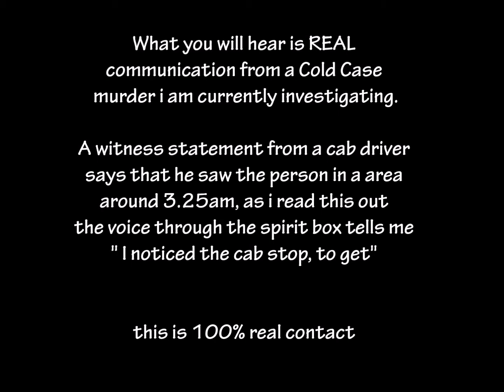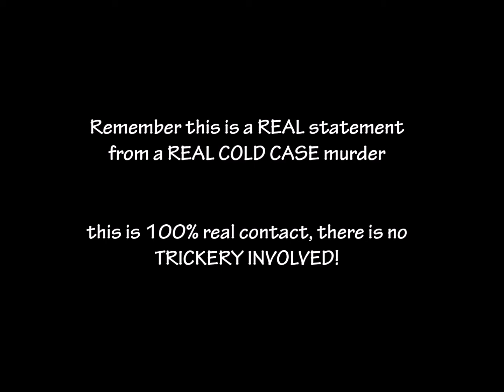COLD CASE REAL SPIRIT CONTACT - Spirit confirms a witness sighting from the night they disappeared !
This is the MOST AMAZING capture you will ever hear !!

Cold Case murder victims spirit confirms to me that an eye witness report from the night they disappeared is accurate !

📢📢📢 Unlike some similar content i am happy to provide actual UN EDITED session footage, so you can SEE there is NO CHEATING... 📢📢📢